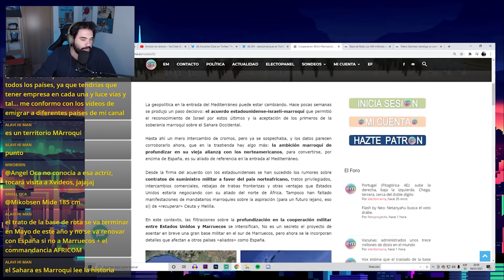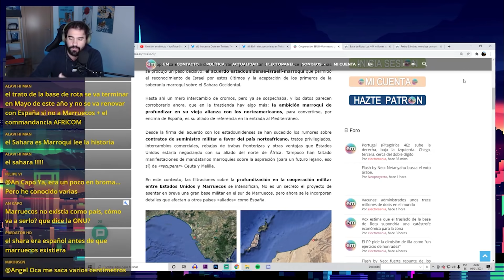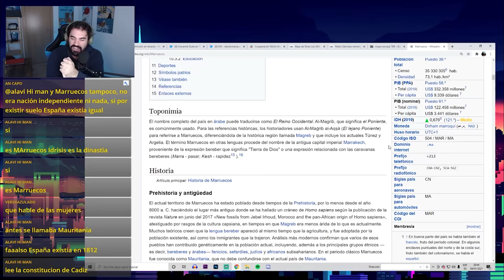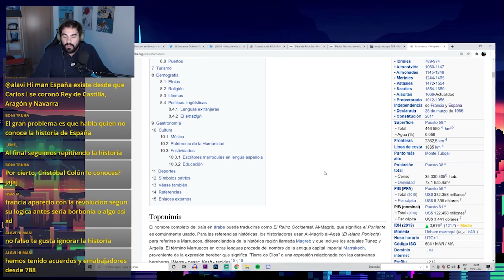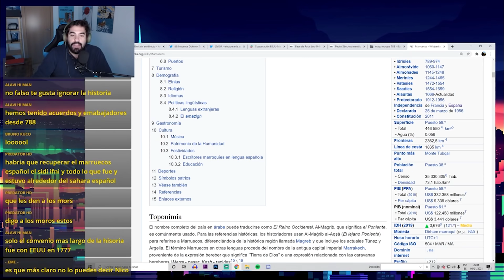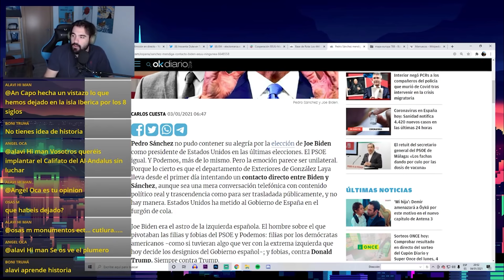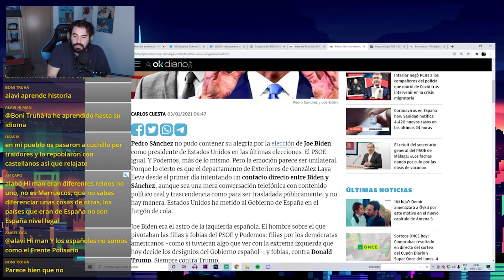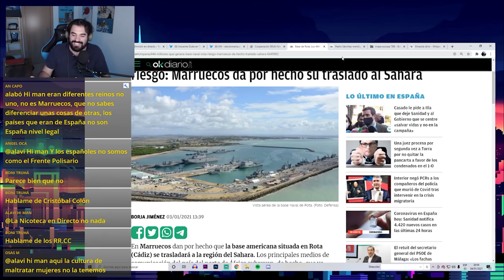🤣🤣🤣 Entra un MARROQUI a mi DIRECTO a DEBATIR sobre la historia de Marruecos y España - La Nicoteca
En el vídeo de hoy vamos a hablar sobre cómo piensan los marroquíes y el por qué creen que CANARIAS, Ceuta y Melilla, el Sahara y EL MUNDO son de Marruecos